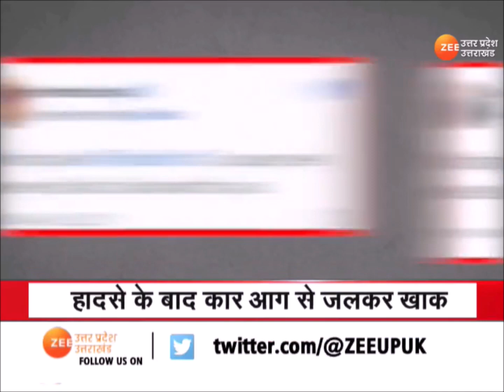Dehradun : भीषण हादसे में बाल-बाल बच गए पंत, डिवाइडर से टकराकर कार में लगी आग | Latest Updates